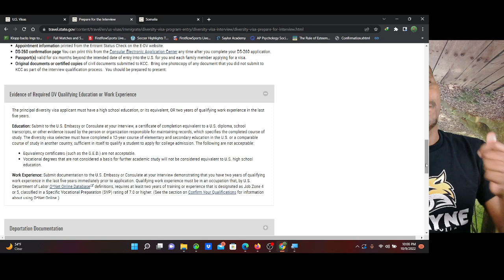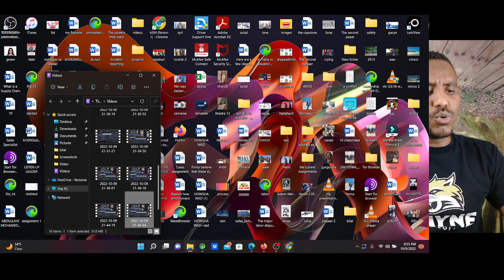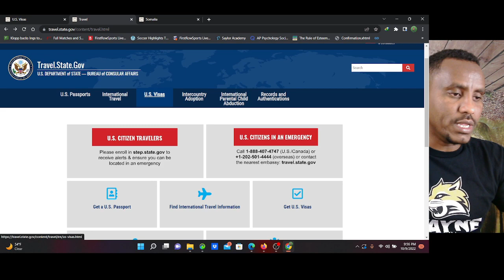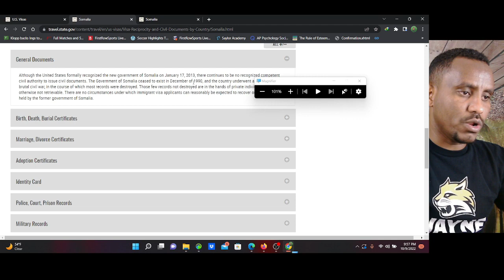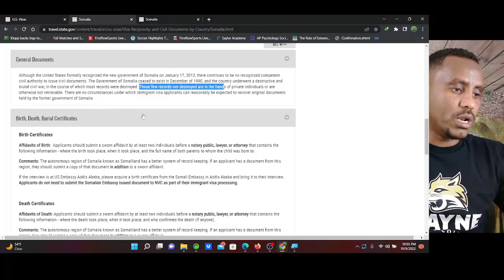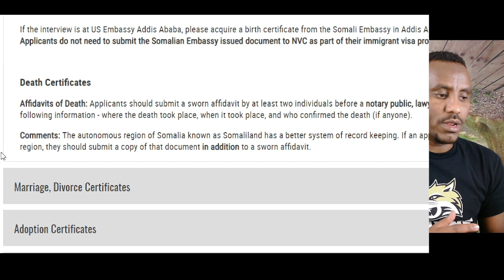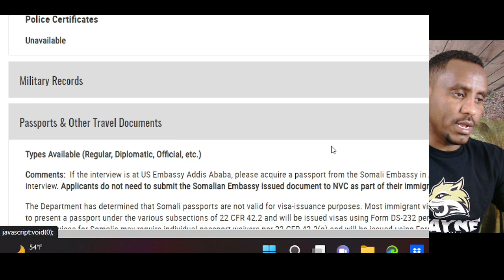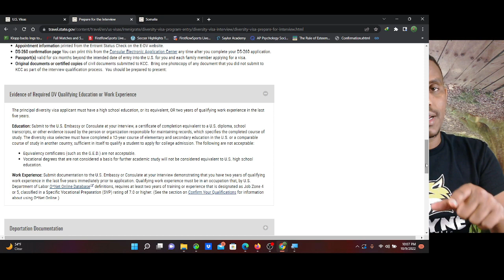Green card lootari/ shahaadooyin somalida dowladda maraykanku sidee u araktaa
visaha baqtiyaa nasiibka ah ee maraykanka.